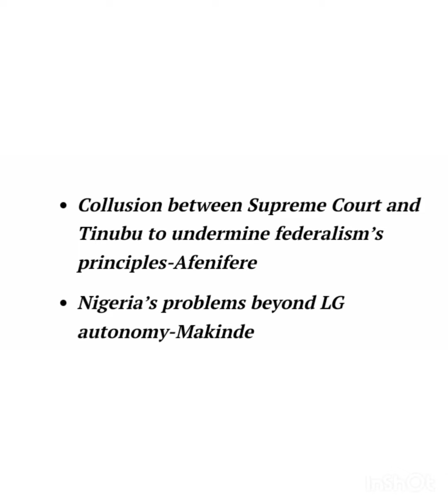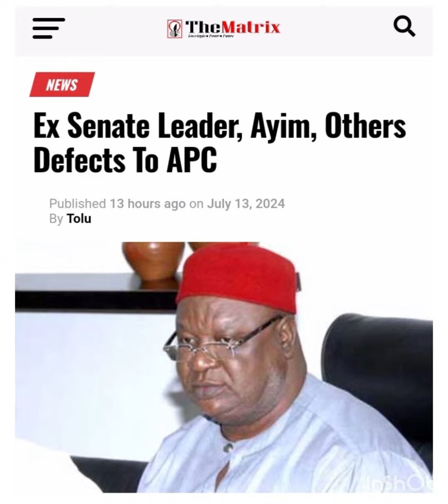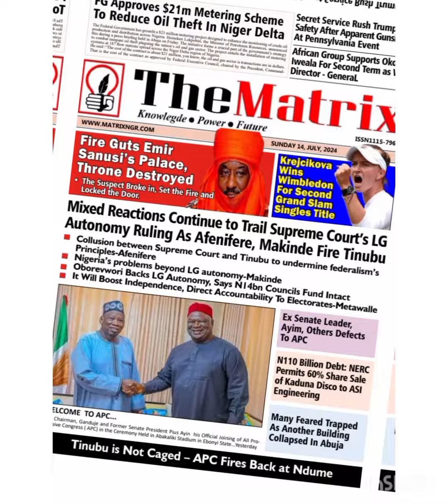Top 10 Stories Across Nigerian Newspapers, SUNDAY MORNING, JULY 14 , 2024